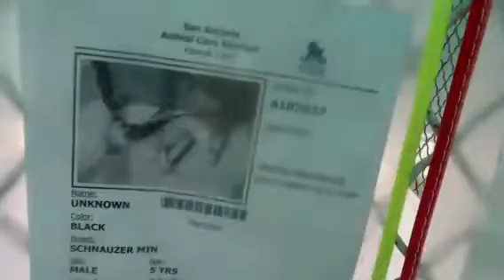KILL DATE:8-18 KENNEL ID#182837